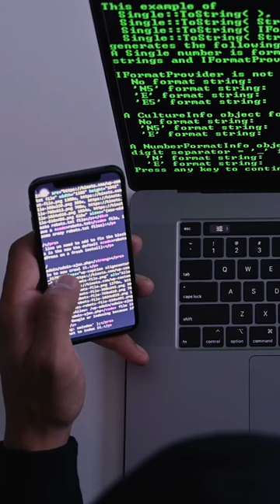[ACTU] Un piège gigantesque pour les criminels du monde entier ! Pour Hebdo #9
La police Australienne vient de révéler un immense piège qu'elle a tendue aux criminels du monde entier !
Pour échapper à la police, les criminels utilisent des messageries sécurisées. Pour les démasquer, la police doit sans cesse rechercher le coeur des messageries sécurisées... sauf que cette fois, la police Australienne, aidée par le FBI et Interpol a créé une messagerie anonyme. Apparemment, ça servait à échapper à la police... mais en secret, tous les messages étaient décodés !